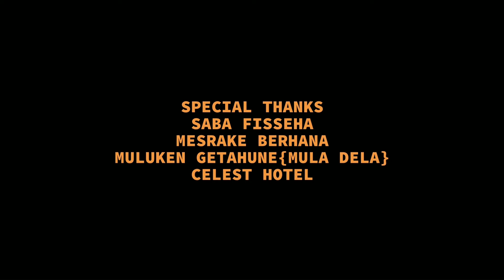Ethiopian Music : Jimmy Man (Hone Bela) ሆን ብላ - New Ethiopian Music 2023(Official Video)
Ethiopian music.